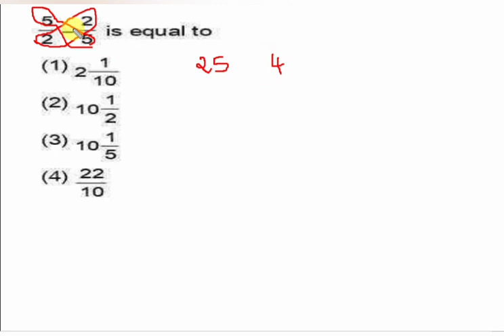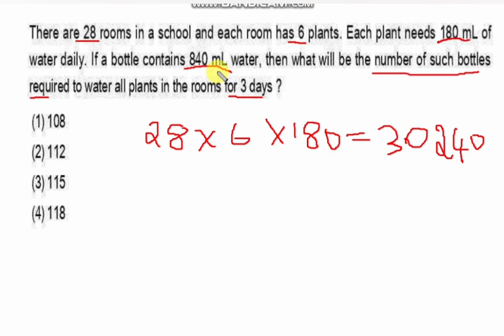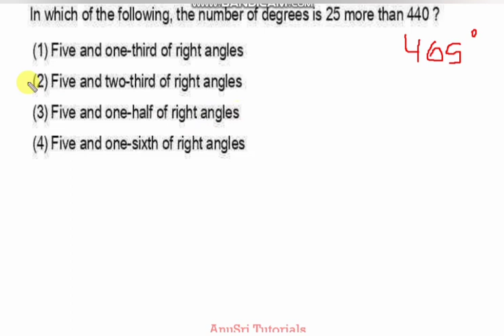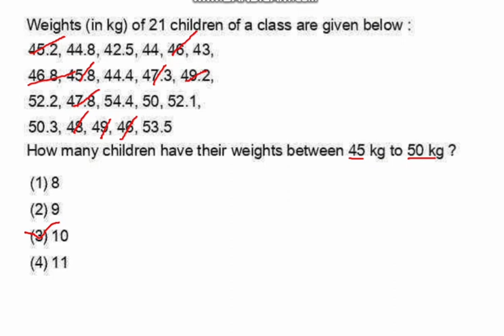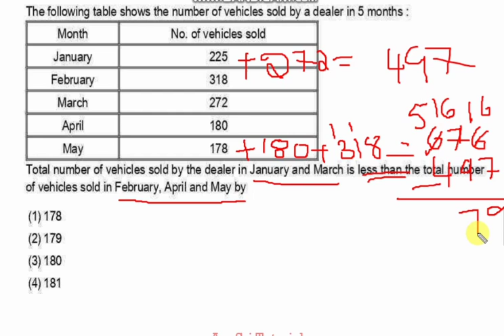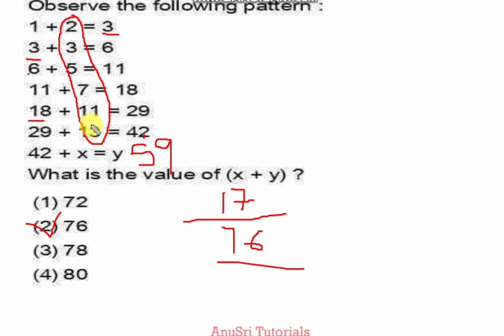CTET PAPER -1 MATHS PYQs